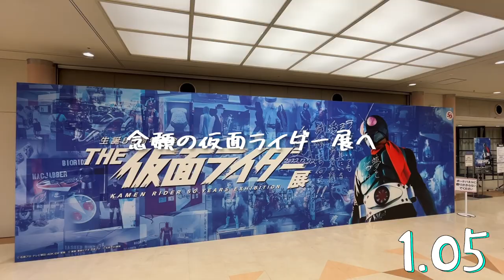【声優大学生の日常】January 2023｜Vlog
田中光（タナカヒカル）です。
2018年から賢プロダクションというところで声優をしています。
あと、声優をしながら慶應義塾大学というところで大学生をしています。
”学生生活も残りわずか”ということで、ゆるーくvlogを始めてみました。
趣味で遊びで落書きです。期待せず肩の力を抜いて抜いて見ていってください。

あ、明けましておめでとうございます。2023年もよろしくお願いします。